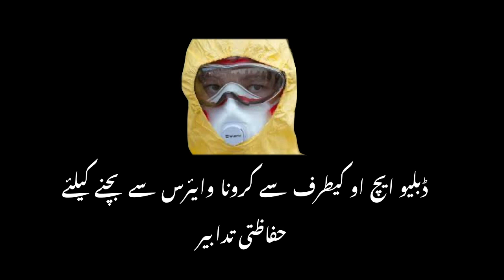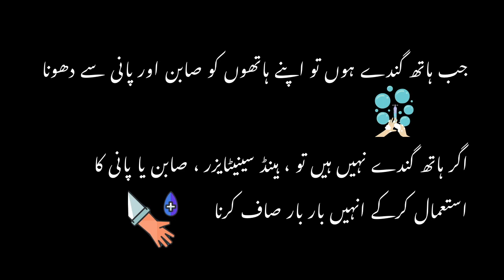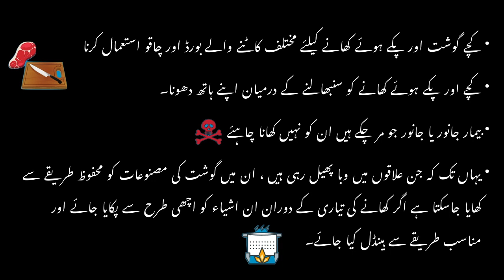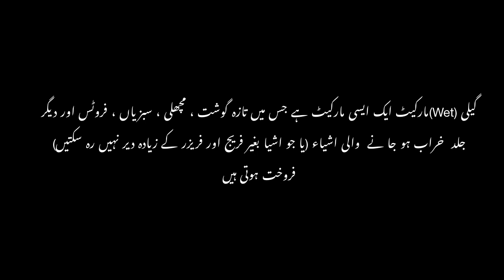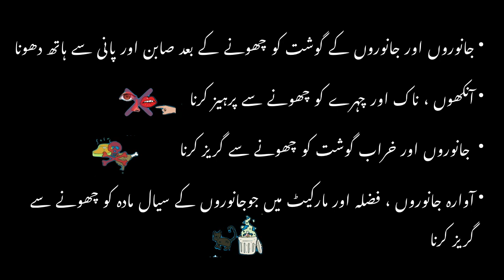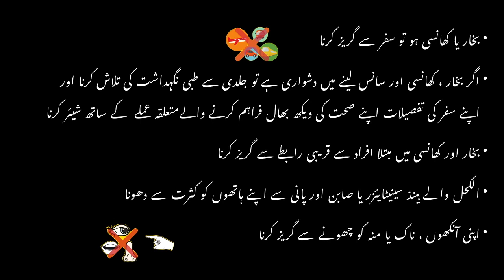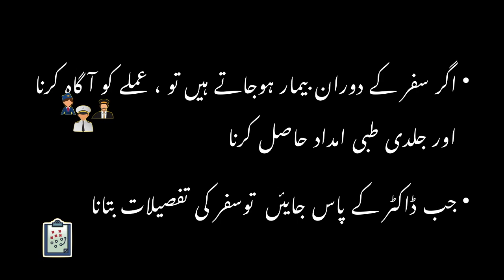COVID-19 Prevention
عالمی ادارہّ صحت (ڈبلیو ایچ او) کی طرف سے فراہم کردہ تازہ ترین  معلومات اور کرونا ویئرس   سے بچنے کی تمام احتیاطی تدابیر تفصیلا

@cies/diseases/novel-coronavirus-2019
Inspirational Quest